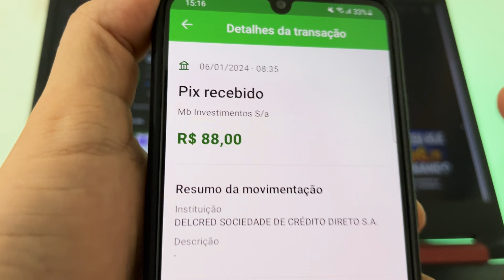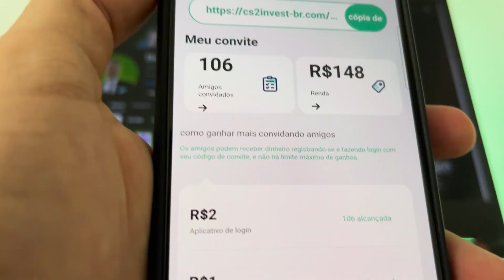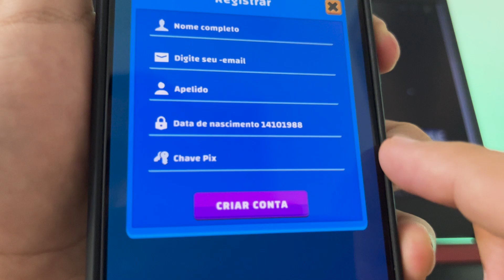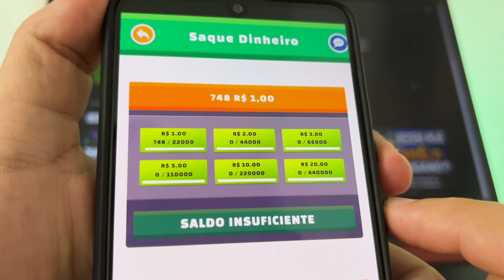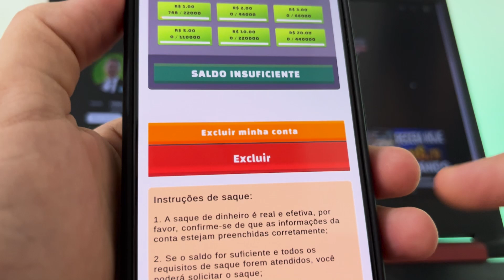APP para GANHAR DINHEIRO via PIX em 2024 👉Pagou R$88 na Hora😱